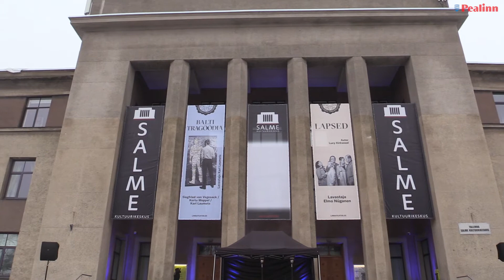Vabariigi aastapäeva välikontsert. Tõnis Mägi